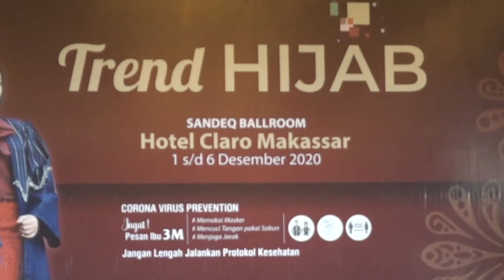Fashion Show Maleeka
Busana: Maleeka
Model: Azzura

Trend Hijab 1-6 Desember 2020